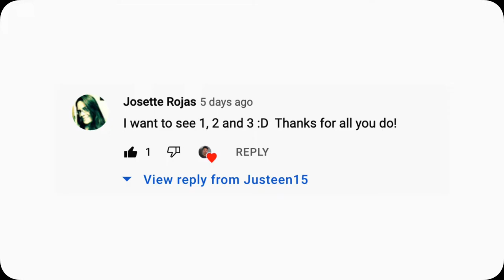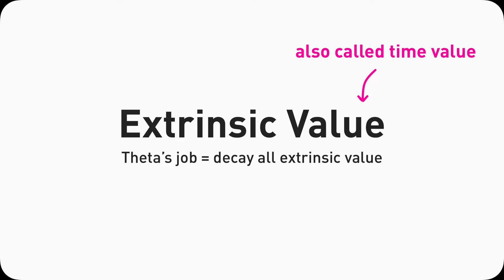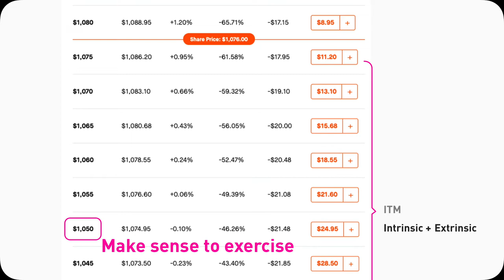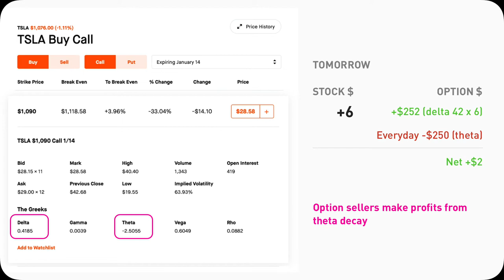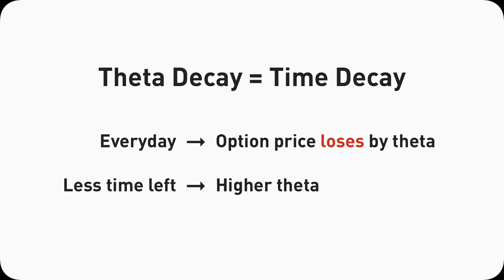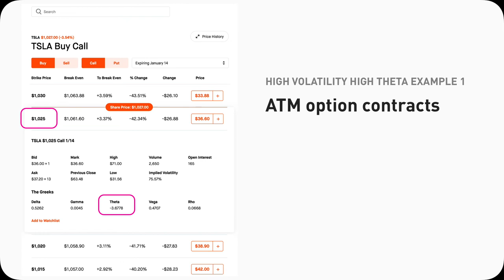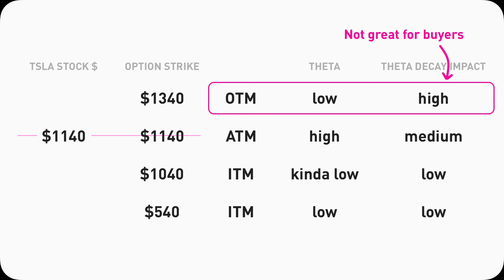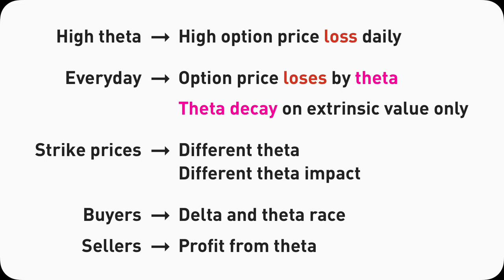Theta Greek in Option Trading (Easy-to-Understand with Robinhood Demos)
In this video, I'll do a deep dive on theta, 1 of the 5 common greeks in option trading, in a very simple and visual way. By showing you lots of examples on Robinhood, you will get a contextual understanding of how theta will play out when you buy a call or put on Robinhood.

I will be using Tesla calls in all Robinhood demos. All my examples can translate 1:1 to your own option trading on the same platform.

💰 1 Free Stock on Robinhood (Code = zhendol)
💰 2 Free Stocks on WeBull (Code = JVpi5dXTujIO)
The easiest way to send, spend, bank, and invest stocks and bitcoins

0:00 Intro
0:44 Agenda & theta definition
2:10 Why does theta exist?
4:53 How theta and delta are competing
6:36 Theta range and value
7:33 How time affects theta?
9:44 How volatility affects theta?
11:06 ITM/ATM/OTM has different theta and theta decay impact
13:00 Theta cheat sheet summary
14:15 Future video request
14:23 Free stocks and money

No merch.
No courses.

Theta illustrates a time decay/theta decay, how much $$ your option contract will lose every day. If you are an option buyer, the delta in your contract is racing with theta. You can only profit if the underlying stock goes up enough so that the delta growth outpace the theta decay. If you are a seller, then you can really take advantage of the theta decay and be part of the theta gang :)